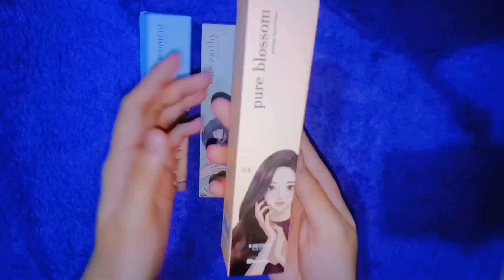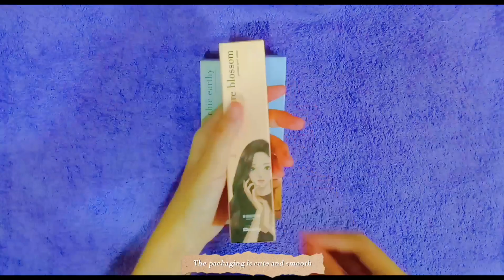💋💐Unboxing W.Dressroom × True Beauty Perfume Hand Creams 🌸💄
Hey Guys!✨

These True Beauty Hand Creams Let You Show Off Whether You’re On TeamSuHo or TeamSeoJun

🍂You can get the individual hand creams @rosetree.ph on shopee

✨TRUE BEAUTY × W.DRESSROOM PERFUME HAND CREAM 50ml✨
P 449

☁Faqs.
 ☘Han Seo Jun. Chic Earthy contains bergamot, orange, jasmine and peppermint. Clean and refreshing, this would probably be how Seo Jun would smell like IRL.

☘Pure Blossom, Im Ju Kyung’s hand cream, comes in soft peach packaging that gives off her uwu girl vibes. When you apply the cream on your hands, you’ll be greeted by the fresh floral fragrance from the roses, green leaf and orange blossom in it.

☘Sweet Moment is inspired by Lee Su Ho, a name befitting the male lead’s sweet character. Not only will the cream keep your hands moisturised, it is also easy on the nose. Infused with notes of orange, bergamot, rose and musk, this is perfect for teamsuho fans who like citrusy scents.

*Support this amazing artists!

Cha Eun Woo (차은우 ASTRO) LOVE SO FINE Guitar Cover

peachymarii